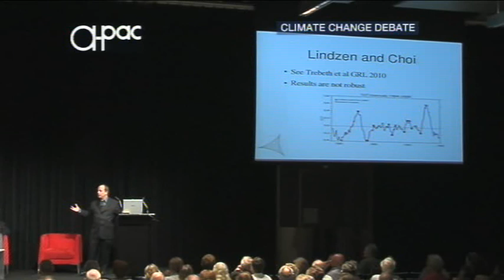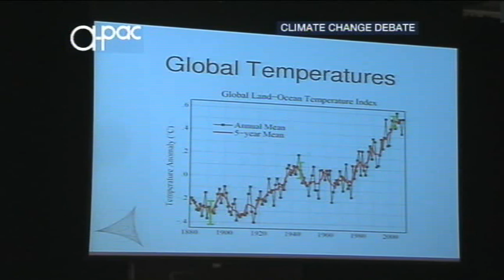Monckton Lambert debate part 13/15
The debate between Christopher Monckton and Tim Lambert about global warming held on Friday February 12 in Sydney.